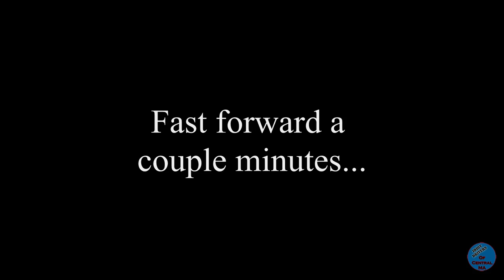2/11/21 - 7 Clips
2/11/21 - Massachusetts

First clip - Worcester - Idiot in a van is sitting in the middle of both lanes at the light. Then some clown in a Ford comes flying down the left to get ahead of traffic.
Second clip - Northborough - Moron in a Jeep pulls out of a parking lot into traffic. Moron in a Toyota follows them out.
Third clip - Shrewsbury - Old lady in a Subaru nearly clips my car trying to squeeze between me and the barrier so she can go sit at a red light.
Fourth clip - Worcester - moron in an SUV is sitting blocking traffic in the right lane. People start going around them and then they decide to start moving. Then they cut in front of someone and make a left on a road with a no left turn sign.
Fifth clip - Worcester - Moron in a Mini assumes everyone ie stopping to let them out instead of stopping to let the pedestrian cross.
Sixth clip - Fast forward a bit and the same Mini moron cuts me off then waves his hands all around like I'm the asshole.
Seventh clip - Clown in a Caddy comes flying from the left lane all they way to the exit lane. At least he used his blinker.